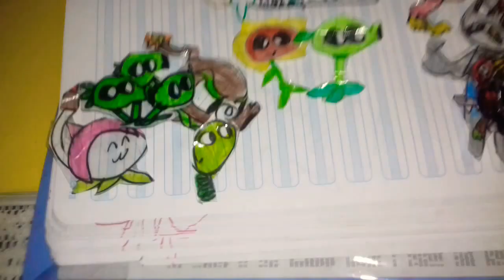nuevo de pvz 2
Despues de mucho  tiempo un nuevo video